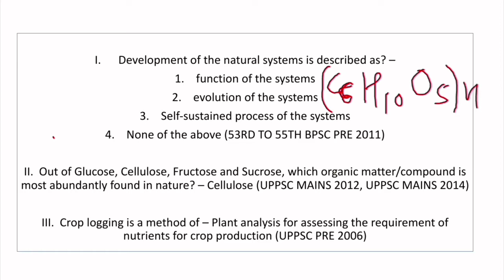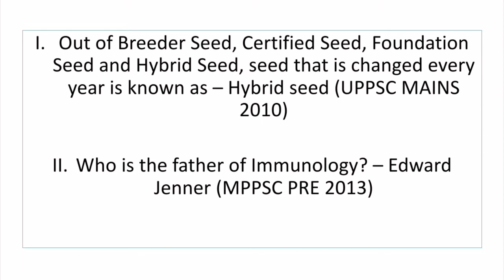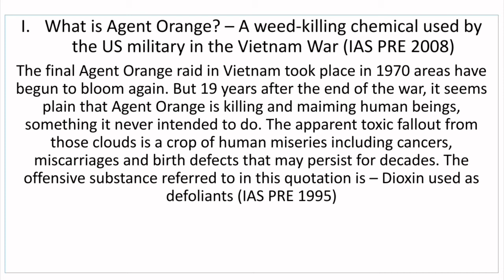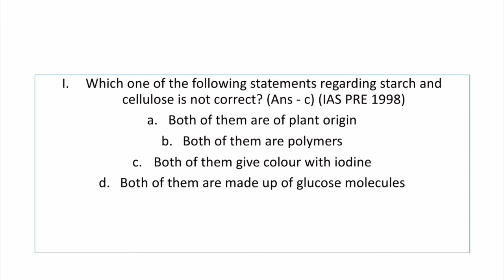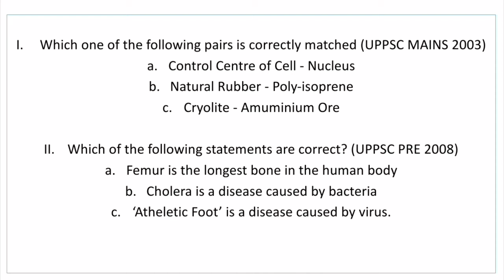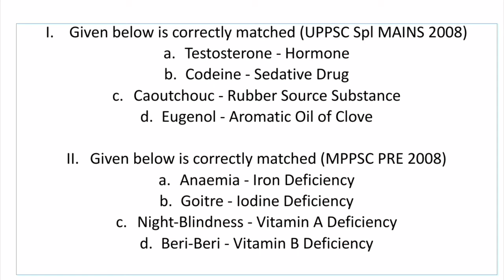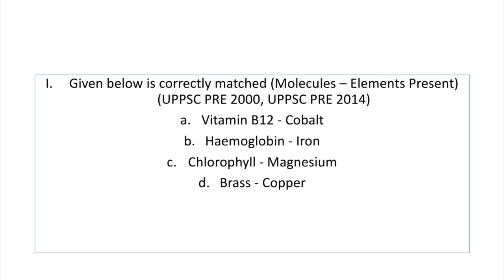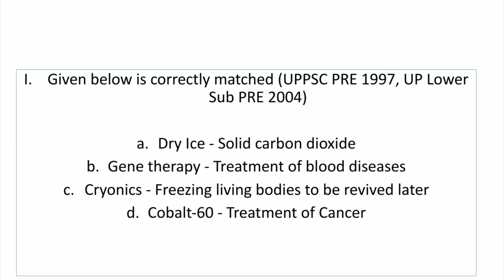Complete General Science - LECTURE 1 || Important Previous Year Questions || Static Facts of Science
General Science - LECTURE 1 || Important Previous Year Questions

For UPSSSC, UP SI , UPPSC, LEKHPAL, BANK and for various other exams. I will try to make the video short and very much beneficial for you .